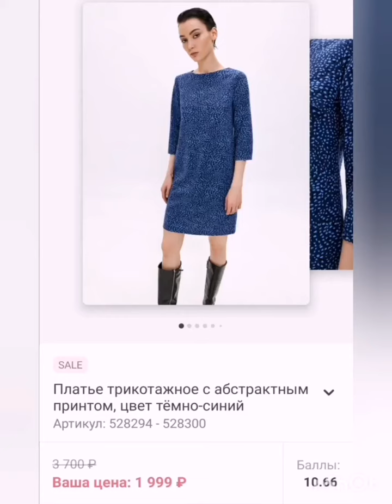Трикотажное платье с принтом